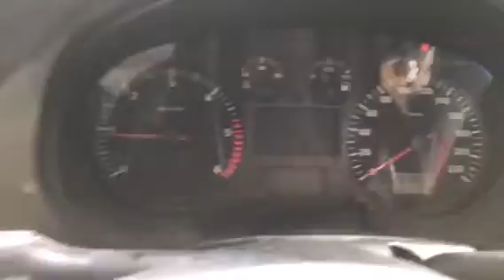Разборка Seat Cordoba 1.9 ALH (VIN: VSSZZZ6KZXR440826) 35269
Разборка Seat Cordoba
Основные характеристики.
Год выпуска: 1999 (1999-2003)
VIN: VSSZZZ6KZXR440826
Кузов: Универсал
Объём двигателя: 1.9
Тип топлива: Дизель
Маркировка / Код двигателя: ALH
Коробка передач: МКПП 5 ст.
Автомобиль из: Германия

О компании.

Официальные представительства (филиалы-магазины):
- Республика Беларусь:

- Казахстан:
Астана, Нур-Султан.

Для наших покупателей:
- бесплатная доставка;

Режим работы колл-центра:
08:30 – 20:00 – ежедневно